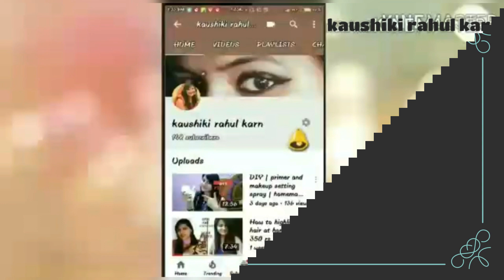huge clubfactoryhaul part -1 | hair accessories, jewellery, home utility, eyelashes, makeup haul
hye guys..it's part 1 of this haul

song :ikson-(last summer)[ NCS REALESE].

xoxo,
kaushiki